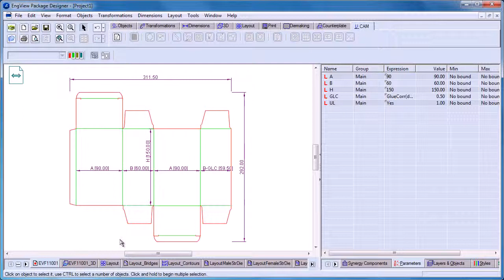EngView Dieboard Design